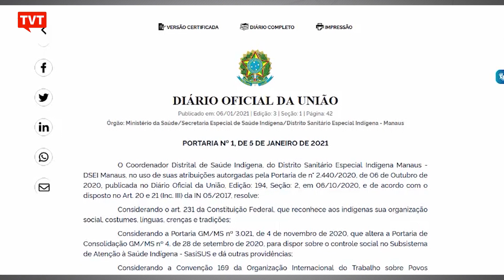Impacto da covid-19 sobre os povos indígenas de Manaus será monitorado pela Sesai.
Entre as atribuições da comissão, que será comandada pelo coordenador distrital de saúde indígena, estão o planejamento, a coordenação, execução, supervisão e o monitoramento dos impactos da doença.